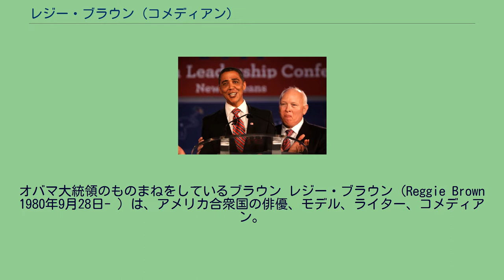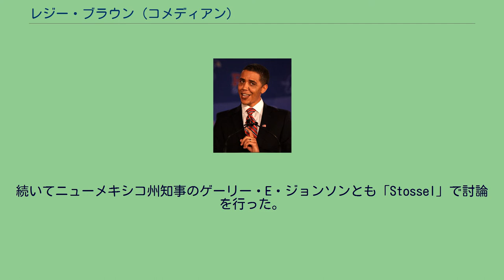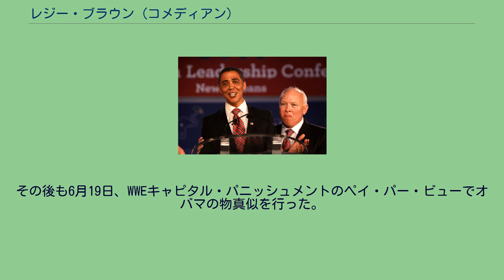レジー・ブラウン (コメディアン)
オバマ大統領のものまねをしているブラウン レジー・ブラウン（Reggie Brown 1980年9月28日- ）は、アメリカ合衆国の俳優、モデル、ライター、コメディアン。
バラク・オバマアメリカ合衆国大統領の物真似で知られている。
これまでにテレビショーや政治集会などでオバマの物真似を披露している。
イリノイ州シカゴ郊外のメイウッドで生まれた。
オバマと同様に母親は白人で父親は黒人であった。
高校時代よりショーン・コネリー、ビル・コスビー、ザ・ソプラノズ 哀愁のマフィアの登場人物、トニー・ソプラノなどの物真似を始めた。
高校卒業後はイリノイ大学アーバナ・シャンペーン校へ進学、しかし大学を休学し、7年間プロのモデルをしながら全米を回った。
その後大学に戻ったが、すぐに演技とナレーションを学ぶためシカゴのアクティングスタジオに通った。
そしてラジオ番組に出演したり、地元のテレビ局、WMAQ-TVでライターをしたりした。
21歳の時にオバマに似ていると指摘され、彼の物真似を特訓しだした。
全米にオバマの物真似で登場したのは、フォックス・ビジネスの「Stossel」で2012年アメリカ合衆国大統領選挙に出馬表明したテキサス州選出連邦下院議員ロン・ポールとの討論であった。
続いてニューメキシコ州知事のゲーリー・E・ジョンソンとも「Stossel」で討論を行った。
2011年6月18日、ルイジアナ州ニューオーリンズで行われた共和党の集会では、2008年アメリカ合衆国大統領選挙でオバマ大統領が掲げたスローガン、「イエス・ウィ・キャン」に代わる2012年アメリカ合衆国大統領選挙でのスローガンは、「アイ・キルド・オサマだ」と、同年のウサーマ・ビン・ラーディンの殺害、オバマ大統領の母親が白人であることから、黒人歴史月間をオバマ大統領が半月だけ祝っているといったジョークを連発した。
ミネソタ州選出上院議員ミシェル・バックマンについて語ろうとしたところでマイクのスイッチが切られ、彼のパフォーマンスは中断された。
その後も6月19日、WWEキャピタル・パニッシュメントのペイ・パー・ビューでオバマの物真似を行った。
現在カリフォルニア州ロサンゼルスに住んでいる。
ニュースワンの取材に対して、共和党、民主党のいずれを支持するとも答えていない。